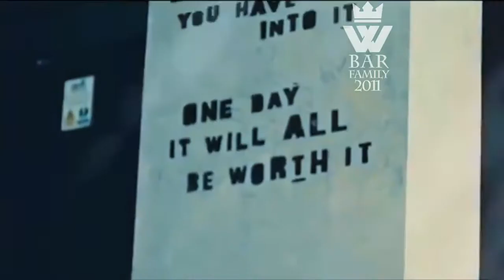ANTHONY JOSHUA TRUE CHAMPION MOTIVATION HD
Hello and welcome to BOXINGSTAM
I would be very happy if you would leave a like there.